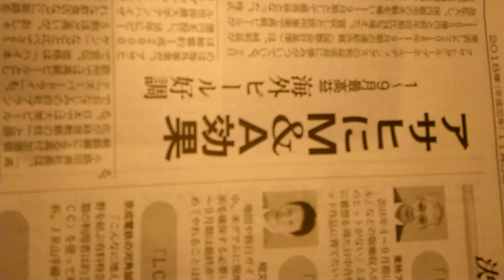2018年11月3日